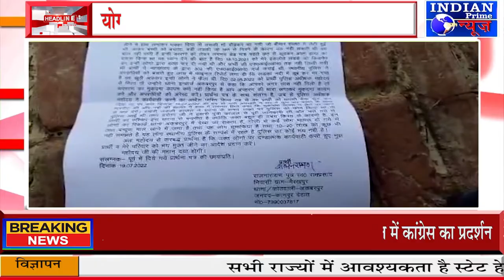IPN NEWS - योगी सरकार में बेखौफ दबंगों का एक और कारनामा !